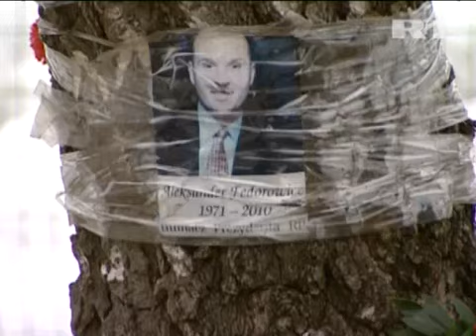April 10, 2012 Russia_Russian delegation commemorates victims of Kaczynski plane crash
Russian State Duma Chairman, Sergey Naryshkin, took part in a ceremony on Tuesday commemorating the victims of Polish President Lech Kaczynski's plane crash, which happened two years ago.

The plane went down near Smolensk in Russia, killing all 96 people on board, including the Polish president and first lady, as well as most of Poland's political elite.

The plane caught in the tops of trees in poor visibility conditions, due to heavy fog.